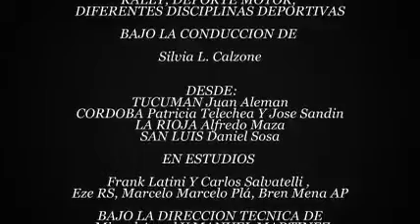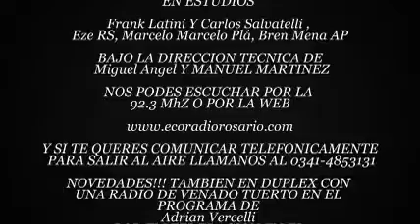Programa 42Prensa Express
Visita del piloto x

En esta oportunidad nos cuenta toda su vivencia como representante de la parte social del top race
Tambien explicó las tres ramas en las que se basa su actividad y pequeños secretos sobre la competencia que se viene